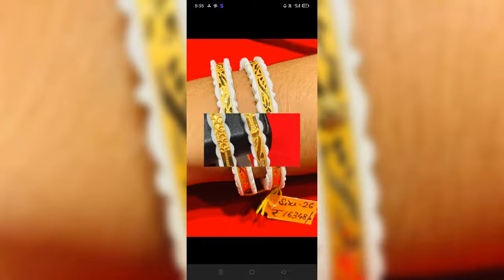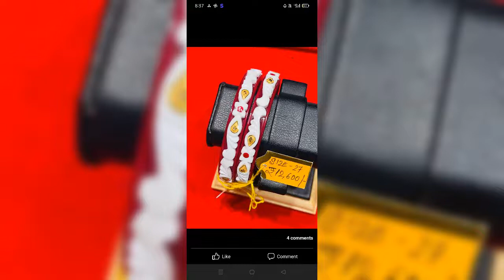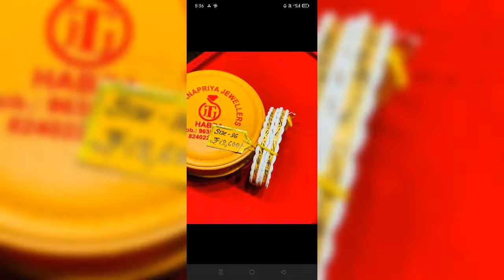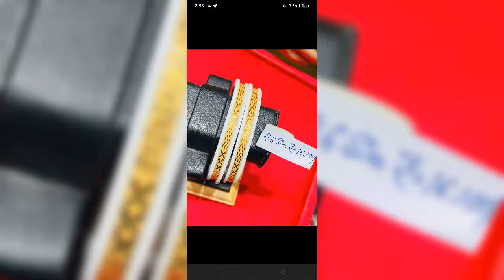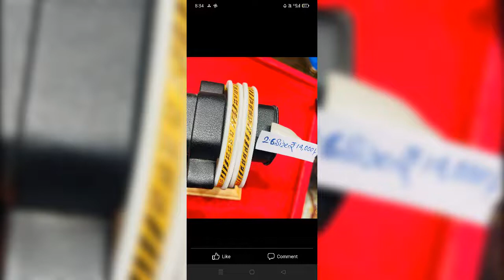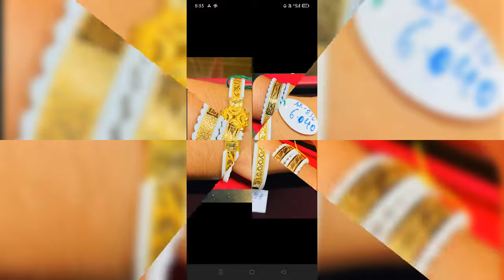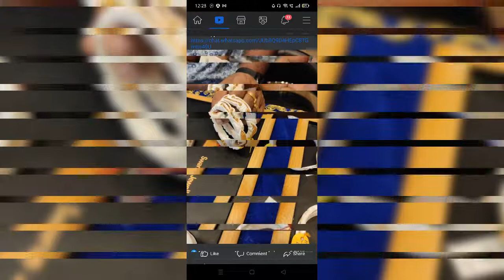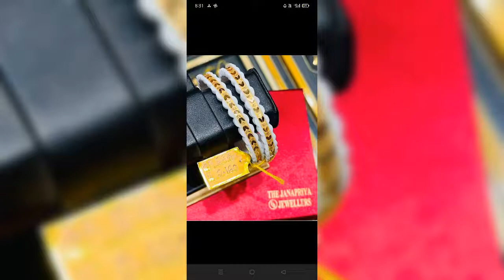Gold shakha lightweight designe with price and waight//New shakha badhano designe and collection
Gold shakha bandha lightweight designe with price and waight//New shakha badhano designe and collection.

#Rup'z collection ##